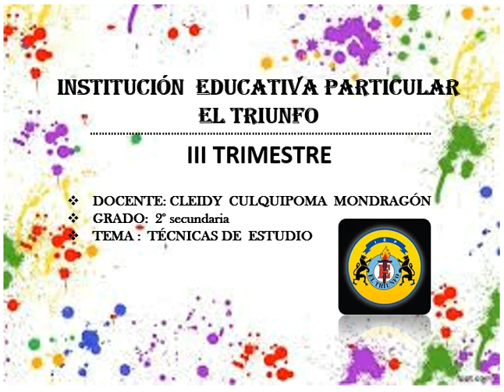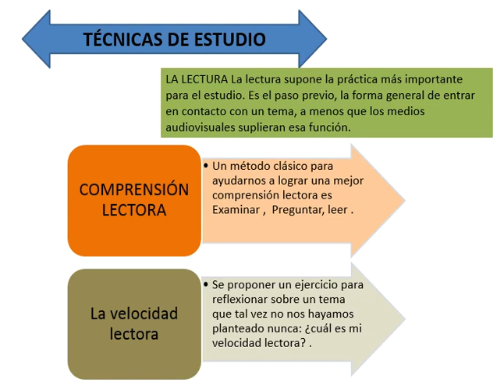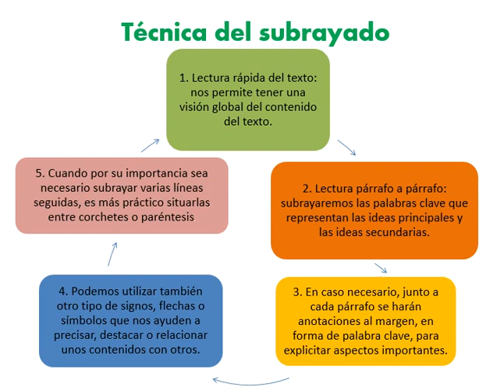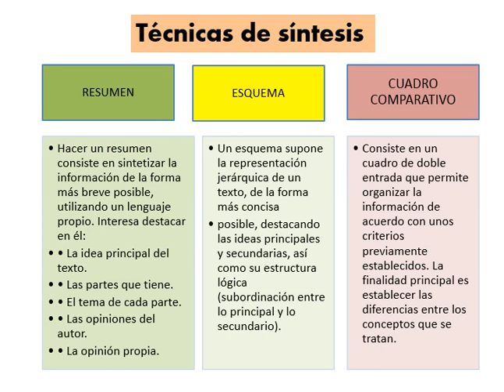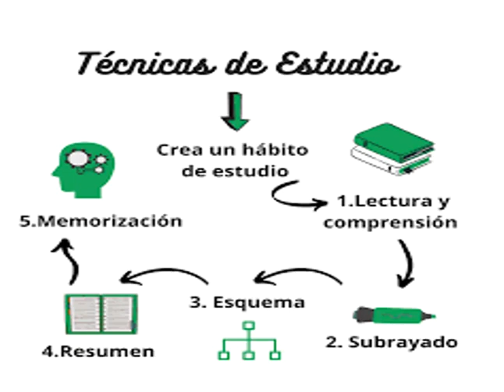RAZ.VERBAL_2DO_SEM08_III TRIM